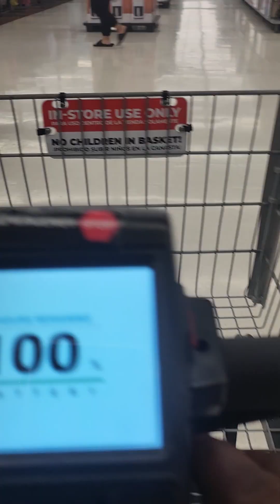I got tricked by my kids!